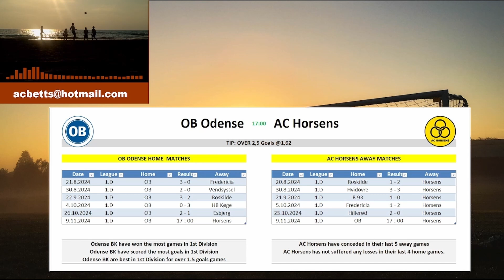Futbalový zápas, Sobota, 9. november, 17:00 CET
Futbalové tipy na víkend